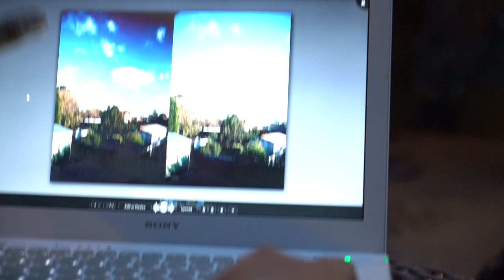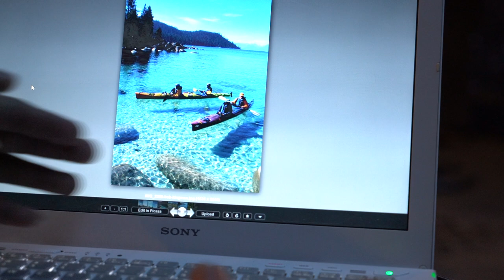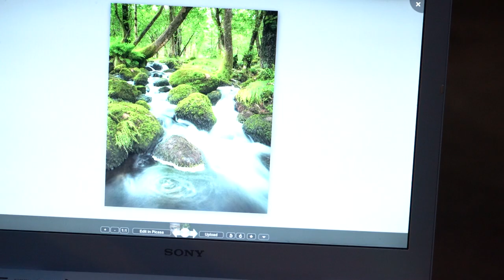nhiếp ảnh căn bản với Sony 4 : các loại filter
Filter là gì? Filter dùng để làm gì và có bao nhiêu loại filter?